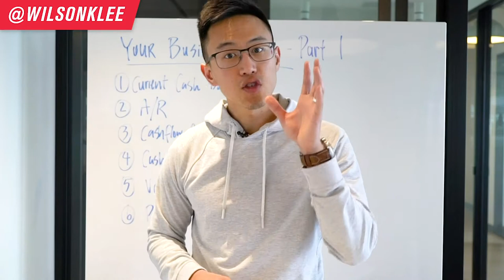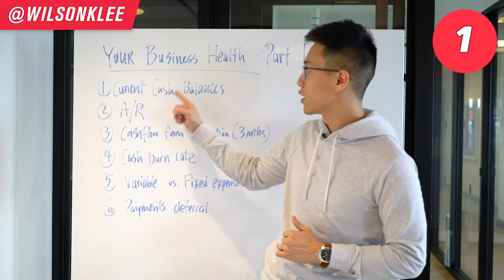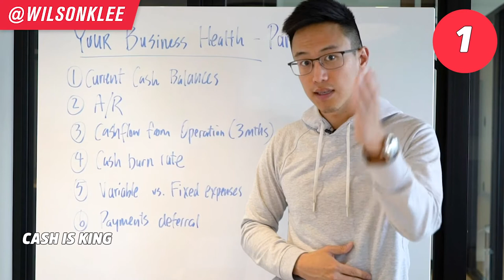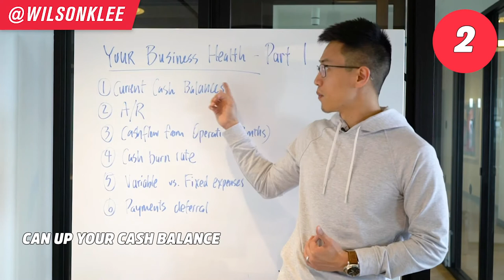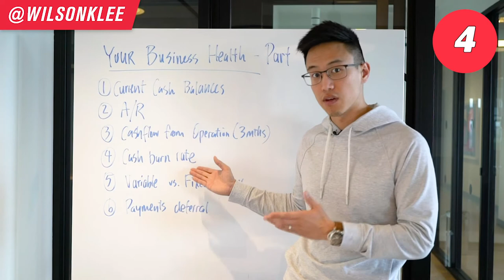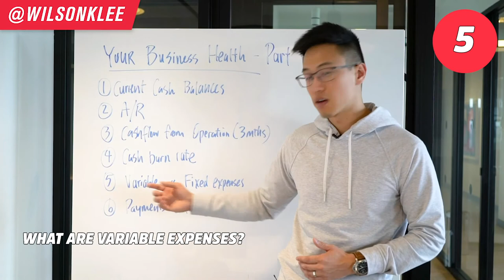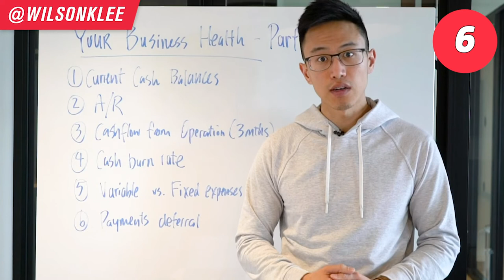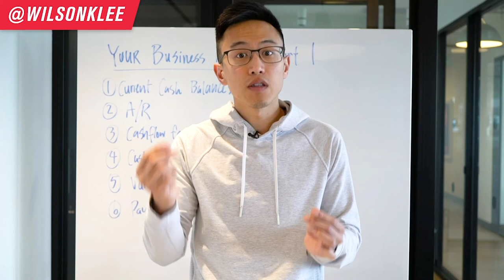How To Assess Your Business Health Pt.1 | Small Business Finance Management 2021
Run a small business? Do you know if it is healthy? Today I go over how to assess your business's health in this small business finance management run down...

Cashflow is the lifeline to a small business. Without cashflow, it dies. Same with how we would as well without oxygen.

In times of a recession or global crisis, you don't want to end up being blindsided by the fact that your small business finances are in shambles. You don't want to find out that you've got no reserves and have no safety net. That's a nightmare.

Yet so many small business owners, restaurant owners, and entrepreneurs have no idea what their business health is at. This video is FOR YOU so you won't be blindsided. So you will have the clarity of where your business is at and the many areas that you can potentially shave off to run a leaner business. This business health checkup is a must if you own a business.

So if you're a restaurant owner, small business owner, startup owner, entrepreneur, this video on how to plan finances for small businesses, how to manage business finance, small business finance management, small business finance basics, and assess your business health is for you!

📚 RESOURCES

🛠 Community & Tools
[EQUIPMENT] Tools & software I recommend using -